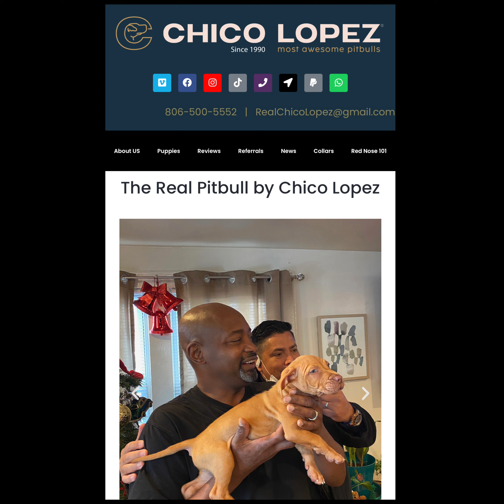Before buying a pitbull in 2022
Pitbulls for sale !  Before you buy a pitbull you must watch this video.

Don’t buy a pitbull till you watch this full video !!

You don’t want to make mistakes and buy the wrong dog.

ChicoLopez.com

pitbull you must watch this video.

ChicoLopez.com